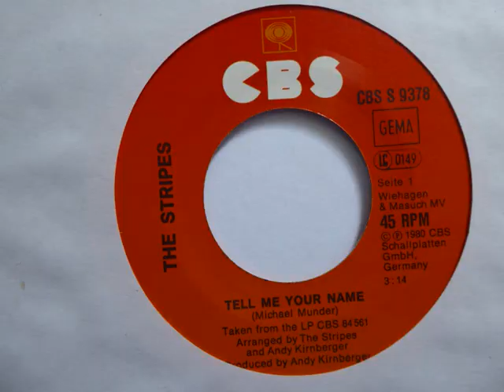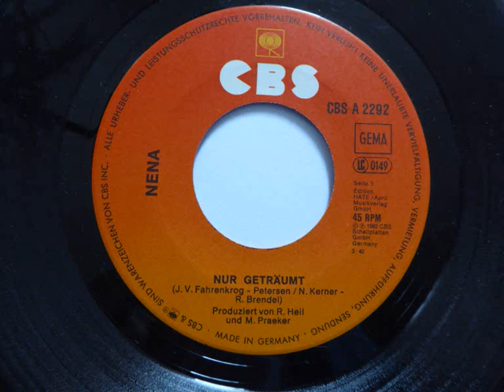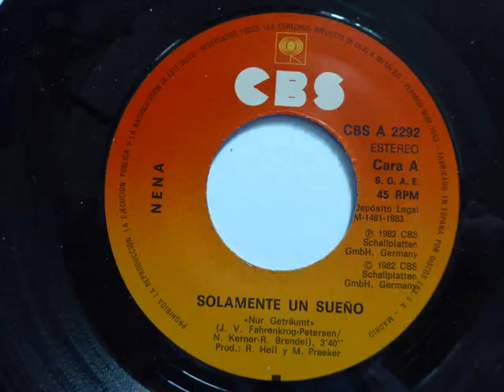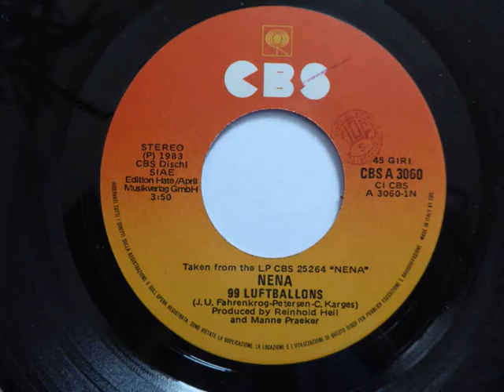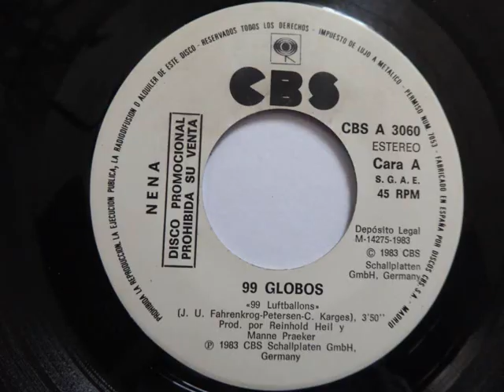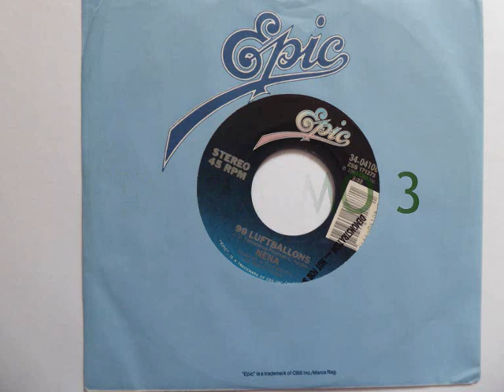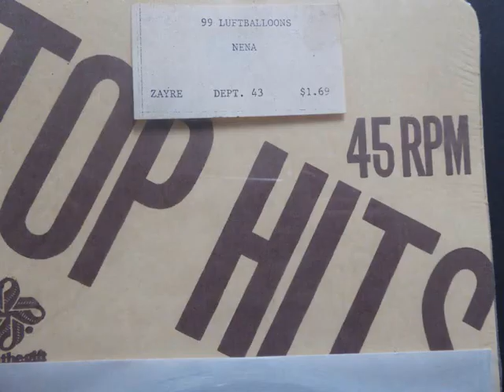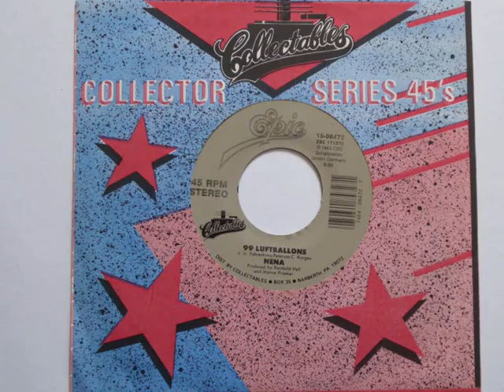My Nena Vinyl Singles Part 1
Nena Vinyl Single 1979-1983 Germany, USA,Japan, Holland, France, Spain, Bolivia Italy, Australia, and many more.Promo Test Pressing Big Collection.